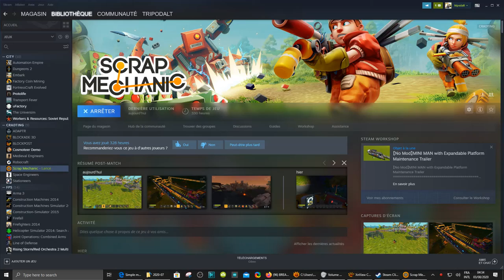simple walking machine chalenge